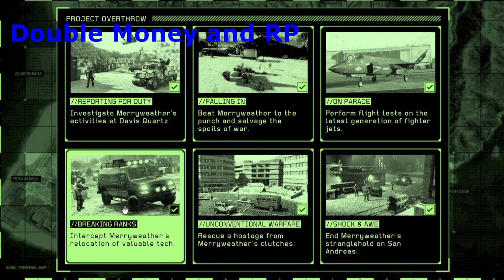Weekly Update GTA Online Christmas DLC coming on December 12th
December is nearly here we will see a trailer of GTA 6 and new Christmas DLC is coming to GTA Online on Tuesday 12th December Michael could be coming.